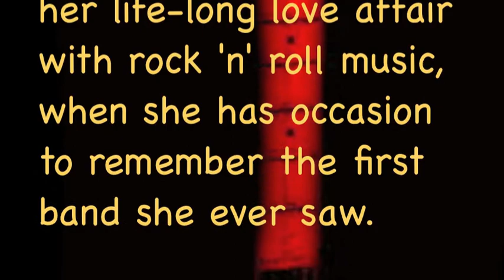Last ROCK 'n ROLL Show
Don't miss The LAST ROCK n' ROLL SHOW: July 2011 in Toronto